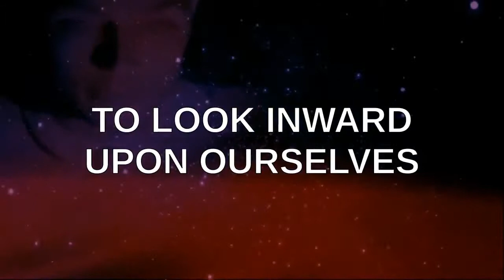PSEC - 2015 - J.U.D.I.S GOAT Attack Drone (comedy) [hd 1280 x 720]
ABOUT: In this episode of "Paradigm Shift - An Educational Comedy" that we have titled as "PSEC - 2015 - J.U.D.I.S GOAT Attack Drone (comedy)" -- Lockheed's new J.U.D.I.S GOAT Attack Drone will catch those "evil dooers" with "their pants down" in a way that even George Dubbya could have never conceived of.

Applicable Hashtags

deviantART Journal: Unavailable.